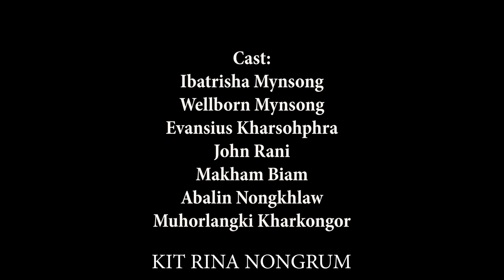Nga Dang Kynmaw // Season II // Part 22 // Khasi Series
Store all

Camera Sony
Tripod (Stand DSLR)
Condenser Microphone
Hard Drive
My Mobile Oppo
Studio Monitor

Clothes..

Shoes..
Men Shoes
Men Shoes2
Girl Shoes
Girl shoes2